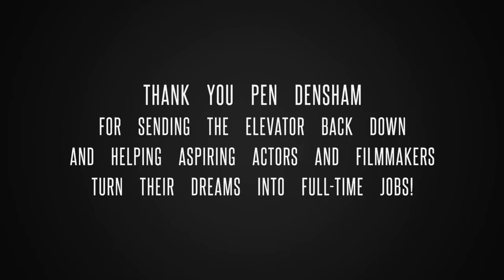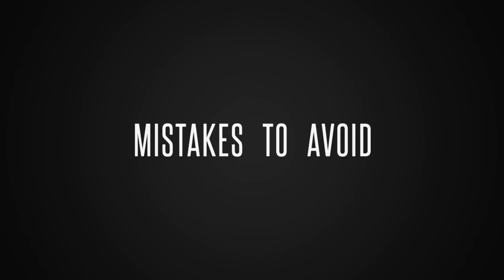Masterclass with Oscar-nominated filmmaker Pen Densham, director of "Moll Flanders" and "Houdini"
Pen Densham is a screenwriter, director and producer, who has earned Oscar nominations and over 80 international awards, including a medal from the Queen of England. His first drama as a writer/director, IF WISHES WERE HORSES, about an owner fighting to save the life of his horse, was reviewed by Canada’s TV Guide as “the best film of any length that the CBC has ever screened.” The film spurred Norman Jewison to mentor Pen and bring him to Hollywood. He was a creative consultant on ROCKY II and FOOTLOOSE. And when studios rejected Pen’s revisionist story for ROBIN HOOD: PRINCE OF THIEVES, he wrote it anyway. As producers, he and John Watson shepherded their script, starring Kevin Costner, to be Warner’s largest grossing movie to that time. Among the features Pen has written and directed are his personal version of MOLL FLANDERS, starring Morgan Freeman & Robin Wright, and HOUDINI for TNT, based on Pen’s fascination for one of America’s most extraordinary characters. It starred Johnathon Schaech and Mark Ruffalo. Pen is a producer on all of Trilogy Entertainment Group’s films, including: BLOWN AWAY with Jeff Bridges, THE DANGEROUS LIVES OF ALTAR BOYS with Jodie Foster, BACKDRAFT with Ron Howard directing, LARGER THAN LIFE with Bill Murray, and BUFFALO SOLDIERS with Danny Glover. This year he was a producer on THE LAST FULL MEASURE, about a Medal of Honor winner, with Samuel L. Jackson, Sebastian Stan, William Hurt, Peter Fonda and Christopher Plummer. Pen is the originator and an Executive Producer on the multi-awarded HARRIET with Cynthia Erivo, Oscar-nominated for playing Harriet Tubman. Pen revived his favorite anthology TV shows, THE OUTER LIMITS and THE TWILIGHT ZONE, to award-winning network runs. His best-selling book on creative scriptwriting, RIDING THE ALLIGATOR, has been translated into Chinese. Current projects are: LAND OF ENCHANTMENT, a visionary murder mystery set in the world of the Navajo, and ANSEL’S ISLAND, an environmental dolphin adventure.

Pen kindly joined PaFIA's mission of helping aspiring actors and filmmakers turn their dreams into full-time jobs.

Session is moderated by the Vice-Chair of PA Film Industry Association Maria Shamkalian.